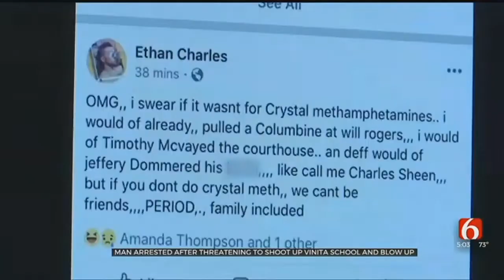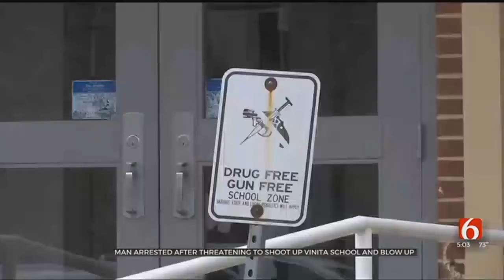Man Arrested After Threatening Columbine-Style Shooting At Vinita School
ᐸpᐳVinita Police say they arrested Ethan Charles after he threatened a Columbine-style shooting attack on Will Rogers Elementary school and an attack similar to the Oklahoma City bombing on the Craig County Courthouse.ᐸ/pᐳ